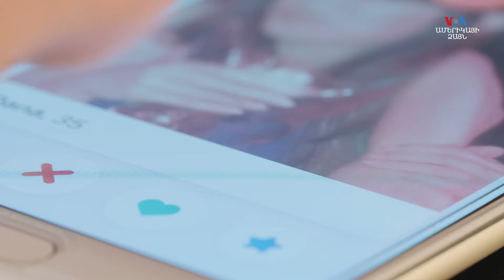Սեր և ընտանիք. ՀԱՅԱՑՔ ԱՄԵՐԻԿԱ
00:58 Ինչպես 44-օրյա պատերազմը լուսաբանող ամերիկացի լրագրողը որդուն ամուսնացրեց  Հայաստանում
15:14 Անգամ պատերազմական պայմաններում Ուկրաինայում շարունակում է աճել փոխնակ մայրերի թիվը
19:07 Նյու Յորքում ծանոթանալու նոր ու գրավիչ վայր են դառնում վազքի ակումբները